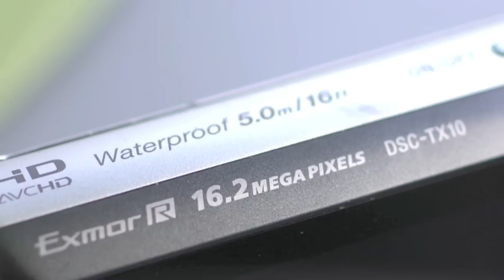TX10-Tauchtest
Die Sony Cybershot TSC-TX10 ist angeblich wasserdicht. Ein Test soll überprüfen, ob dem wirklich so ist.
The Sony Cybershot TSC-TX10 is supposed to be waterproof. But is that true (since the camera looks really non waterproof). So I tryied it out and plunged into a little river nearby... let's wait and see how the device gets out of the water again...